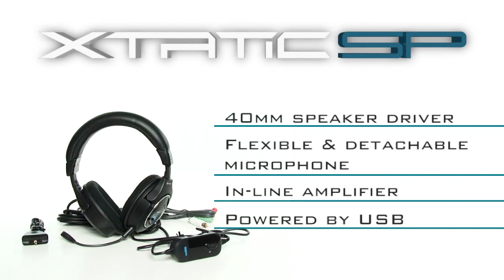Sharkoon X-Tatic SP & X-Tatic SX Gaming Headset BY: CompuExpert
Sharkoon X-Tatic SP gaming headset for (PS3, Xbox 360 & PC) & Sharkoon X-Tatic SX Gaming Headset for (Xbox 360 & PC).